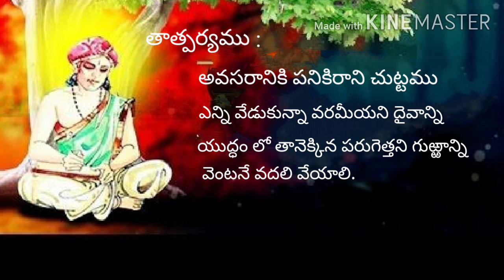సుమతీ శతకం, అక్కరకు రాని చుట్టము, శతక పద్యాలు. Sumathi Shathakamu Padyalu, Akkaraku Rani. Shataka Pa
సుమతీ శతకం, శతక పద్యాలు. అక్కరకు రాని చుట్టము, Sumathi Shathakamu, Shataka Padyalu, Akkaraku Rani Chuttamu.